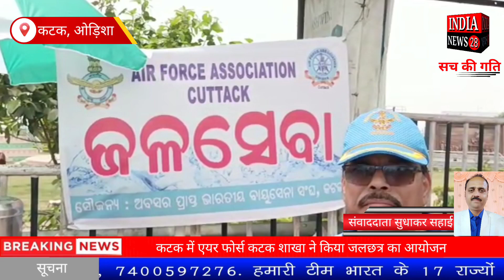कटक में एयर फोर्स कटक शाखा ने किया जलछत्र का आयोजन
Official